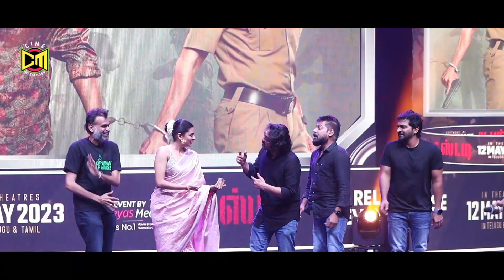பிரேம்ஜியுடன் ஆட்டம் போட்ட பிரியாமணி! | Priyamani Speech At Custody Pre Release Event